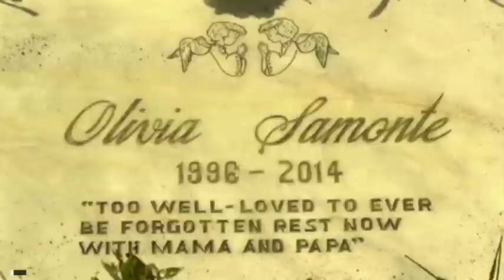ALLTV - Lumayo Ka Man Sa Akin Commercial Break [15-APRIL-24]